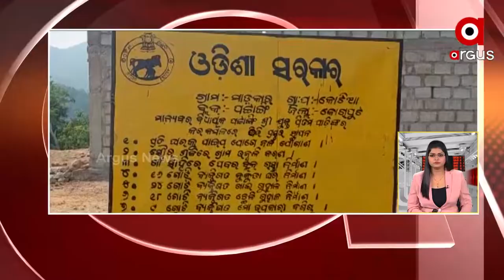ArgusSuperFast | 11 Feb 2022 | ArgusNews